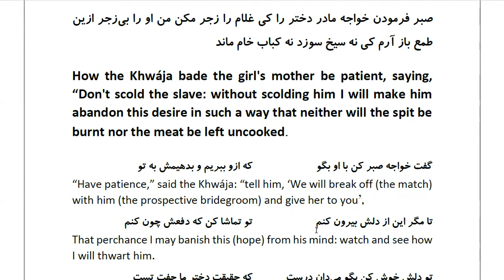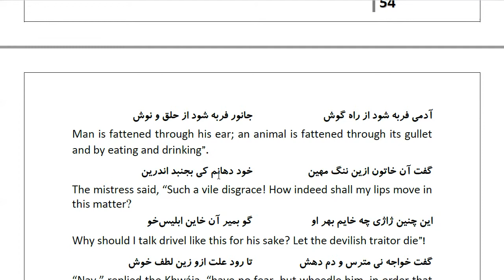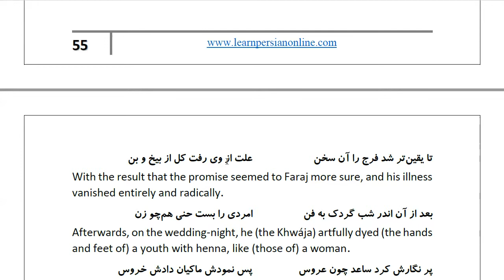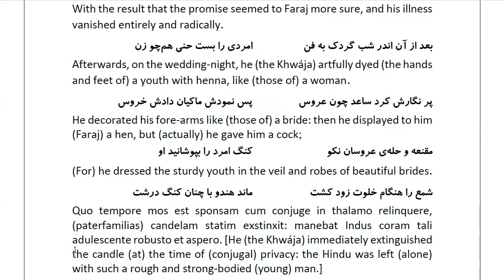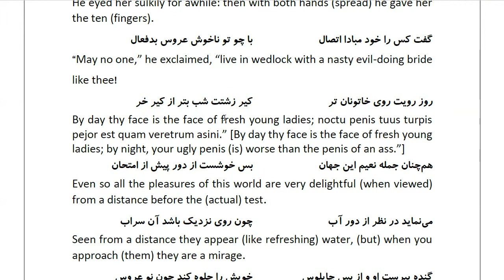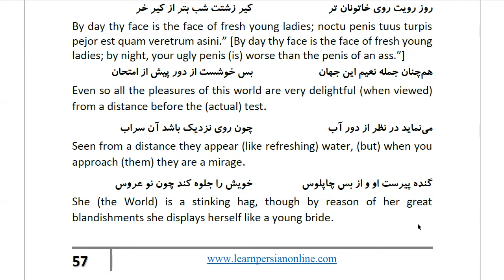Masnawi Rumi: In Farsi with English Translation: Part 839: How the Khwája bade the girl's mother